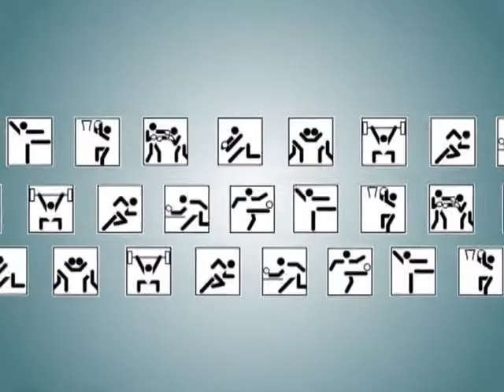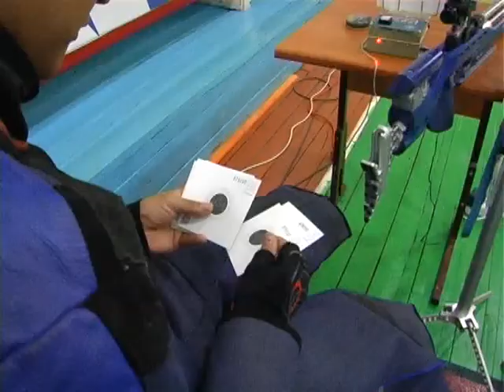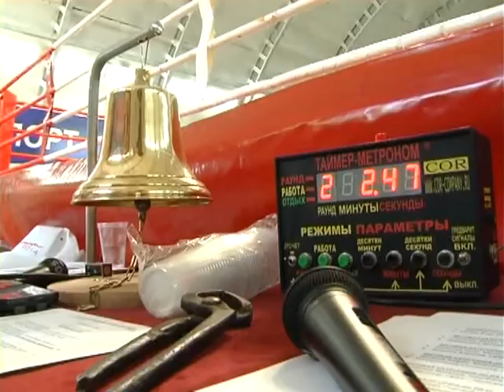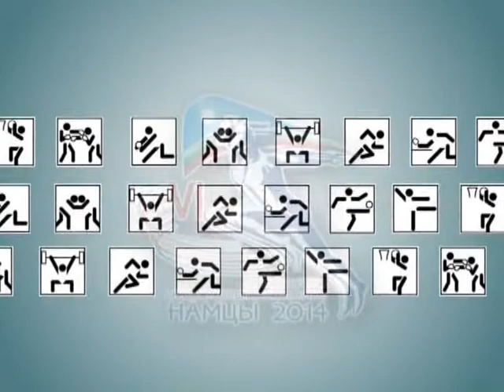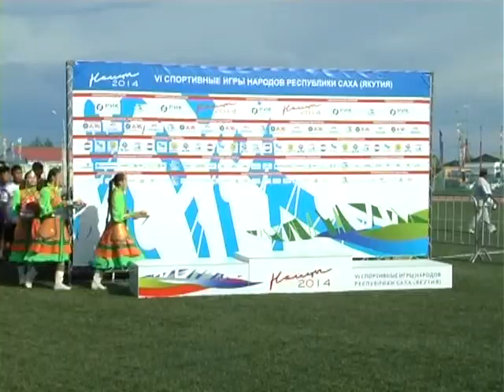Нам 2014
6-ые Спортивные игры народов Якутии Нам-2014 г.